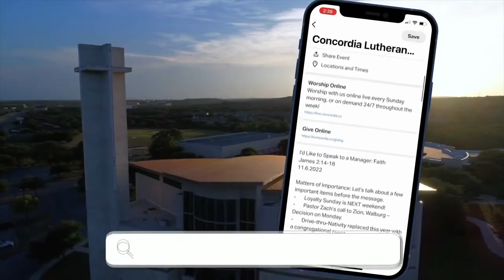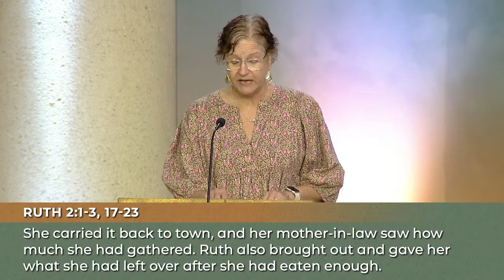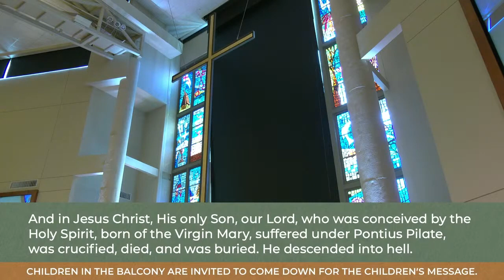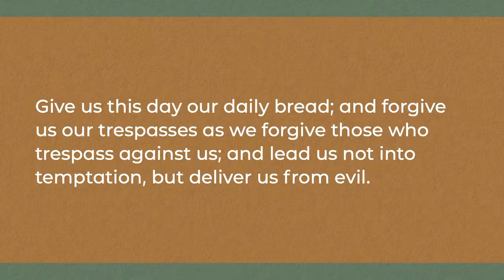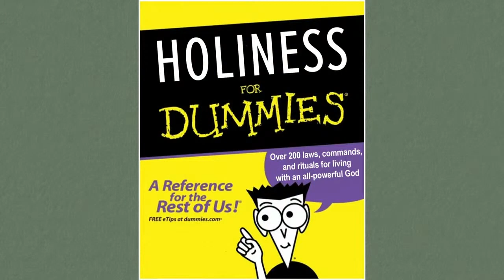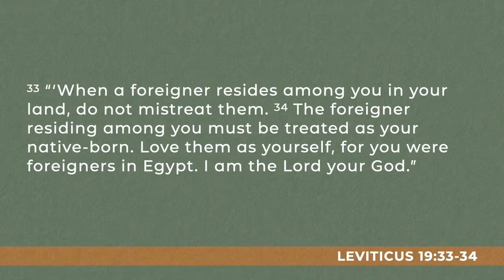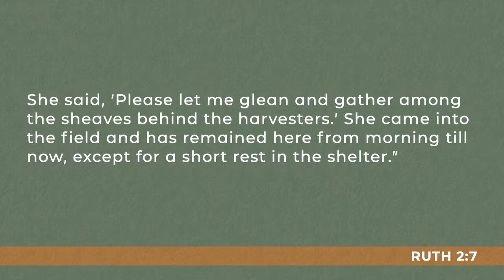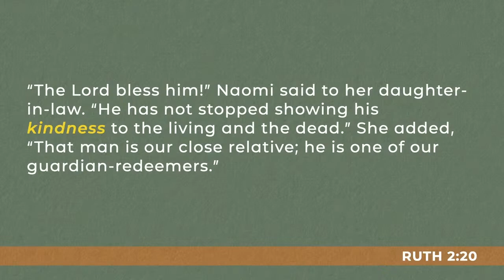"Serving in Love"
Love is really hard work. Now we say we love pizza, pancakes on Saturday mornings, all sorts of stuff. But real love work ls hard for the sake of others. Ruth was willing to sacrifice for her mother-in-law (and Boaz was willing to sacrifice for them both), giving an example for all Christians on how to serve in love.